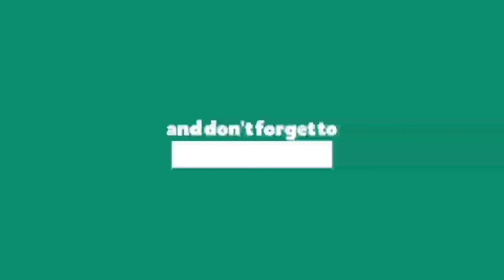Indian traditions which are actually good for your health | ప్రాచీన భారతీయులు సుదీర్ఘకాలం జీవించడాని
Cover topic:-

Indian traditions which are actually good for your health
indian traditions cultural and society,
indian traditions reaction,
indian traditions explained,
indian traditional music,
indian traditional dance,
indian traditional dress,
indian traditional food,
indian traditional house design,
indian tradition culture and society,
indian traditions and scientific reasons behind them,
indian tradition and culture,
indian tradition culture and society aktu,
indian tradition reaction by foreigners,
indian tradition culture and society lecture,
indian tradition aktu,
indian tradition and western imagination,
indian tradition and culture aktu,
indian tradition and scientific reasons,
indian traditions and their scientific reasons,
indian traditions after giving birth,
indian traditional background music,
indian traditional bgm music,
indian traditional baby bathing,
indian traditional background music no copyright,
indian traditional breakfast recipes,
indian traditional bow and arrow,
indian traditional bridal makeup,
indian traditional bride,
indian tradition culture,
indian tradition covid,
indian marriage traditions and customs,
indian customs and traditions,
indian tradition drawing,
indian tradition documentary,
indian traditions death,
indian traditions during pregnancy,
indian culture and tradition documentary,
indian culture and tradition drawing,
indian wedding traditions explained,
science behind indian traditions getsetfly,
science behind indian traditions in hindi,
historiography indian tradition,
indian traditional,
indian traditional house,
indian traditional songs,
indian traditional marriage,
indian traditions moving into new home,
aayam indian tradition of mystics,
modernization of indian tradition,
indian culture marriage tradition,
my sweet indian tradition,
historiography indian tradition notes,
indian wedding night traditions,
nose piercing indian tradition,
science behind indian traditions reaction,
reasons behind indian traditions,
indian rituals and traditions,
indian traditions scientific reasons,
science behind indian traditions,
science behind indian traditions in tamil,
science behind indian traditions in telugu,
south indian tradition,
fit tuber indian tradition,
indian culture and tradition in telugu,
reaction to indian tradition,
indian tradition and the western imagination summary,
indian tradition video,
indian traditions with scientific reasons,
indian wedding traditions,
indian culture wedding traditions,
indian after wedding traditions,
historiography indian tradition class 10,
historiography indian tradition class 10th,
historiography indian tradition std 10

In this video, i share u, Indian traditions which are actually good for your health | ప్రాచీన భారతీయులు సుదీర్ఘకాలం జీవించడాని